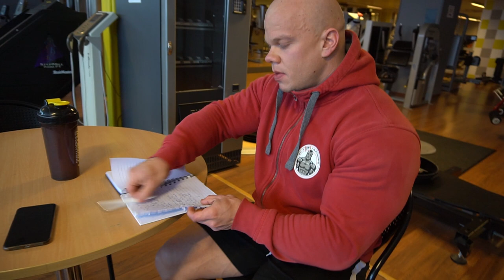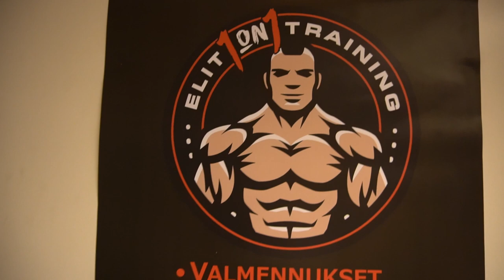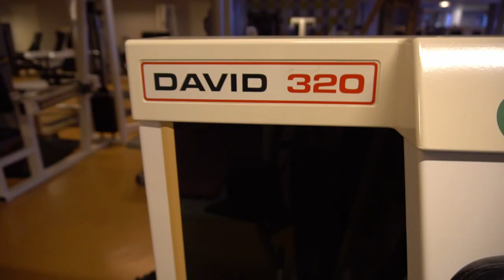TÄYSPITKÄ JALKAREENI | Olli Kemppainen